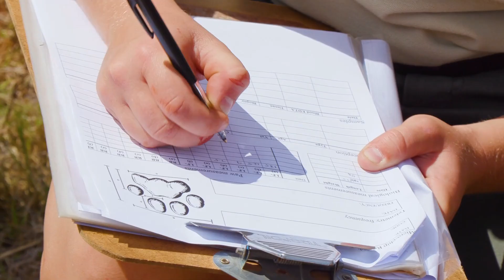Top 10 Brave Wilderness Videos - Guinness World Records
We got the charismatic animal lover to tell us his top 10 expeditions and answers some of his viewer's questions. It features a trip to Alaska to meet a wolverine, a cute encounter with an ocelot and how to extract some of the most deadly snake venom in the world.